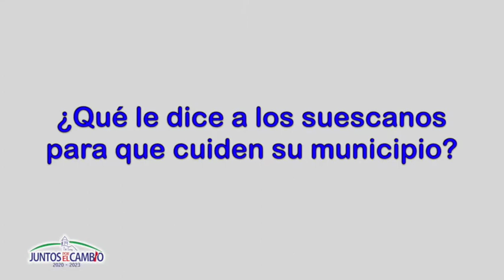Jornada de embellecimiento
El sábado 01 de febrero realizamos nuestra primera Jornada de Embellecimiento liderada por la Administración Municipal en cabeza de la Dra. Zully Constanza Quilaguy en la que participaron el equipo de trabajo Juntos por el Cambio y algunas personas de la comunidad.

Invitamos a todos los suescanos a cuidar nuestro municipio, aportando su granito de arena limpiando el frente de su casa.